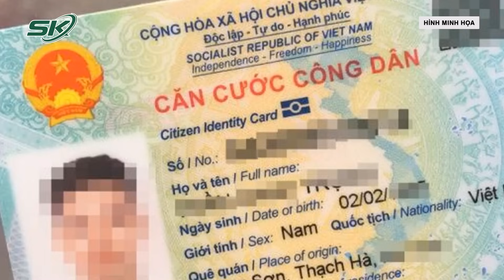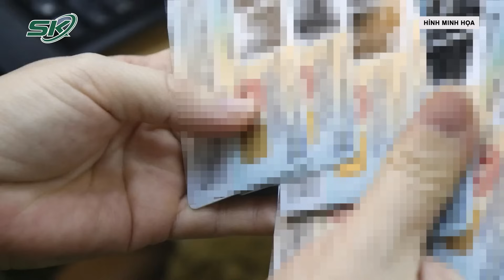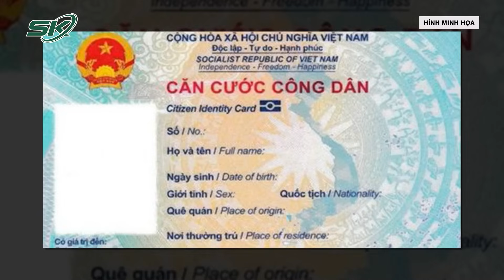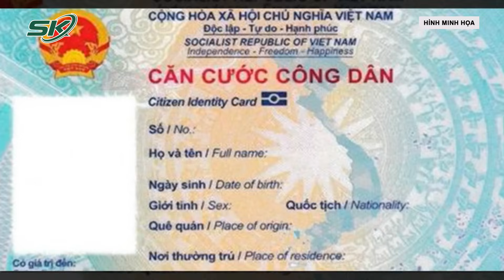Đề Xuất Bỏ Vân Tay Trên Thẻ Căn Cước Nhằm Tăng Tính Bảo Mật | SKĐS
SKĐS | Tại Hội nghị ĐBQH chuyên trách ngày 28/8, Chủ nhiệm Ủy ban Quốc phòng – An ninh Lê Tấn Tới báo cáo tiếp thu, chỉnh lý một số nội dung lớn của dự thảo Luật Căn cước. Dự thảo Luật bỏ vân tay trên bề mặt thẻ (được lưu trữ trong bộ phận lưu trữ) để bảo đảm tính bảo mật trong quá trình sử dụng

Mời quý vị và các bạn xem thêm: Hành Trình Trắc Trở 4 Năm “Chinh Chiến” Con Đường Sắc Đẹp Của Tân Hoa Hậu Hòa Bình VN 2023